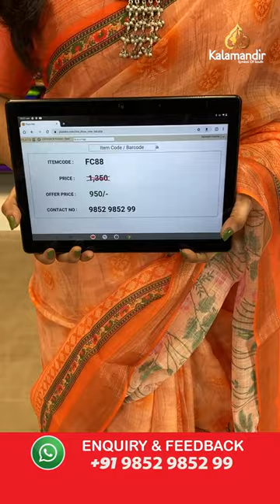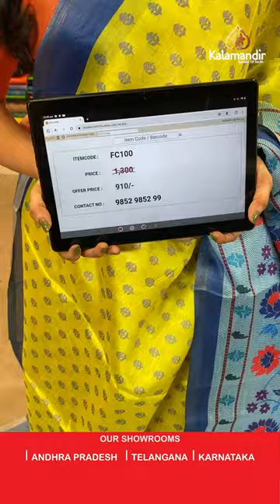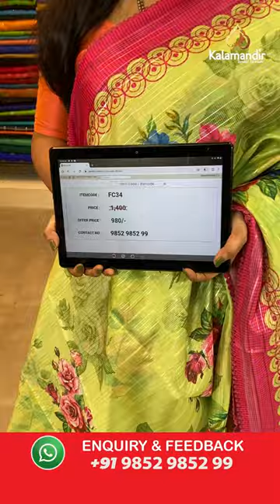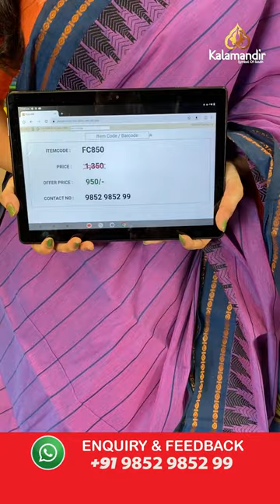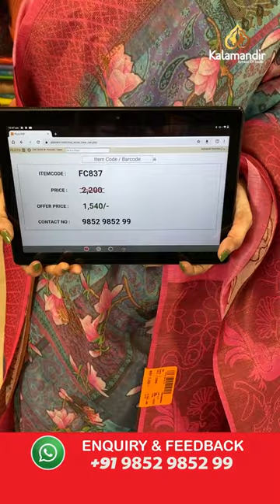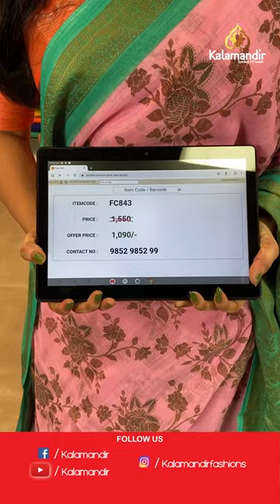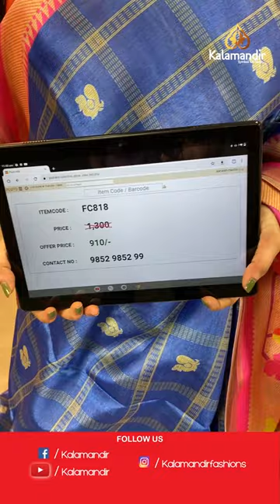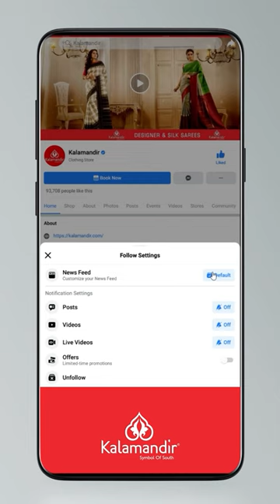Mix Fancy Sarees - Special Price | Offer Valid For 24hr| Kalamandir Sarees LIVE